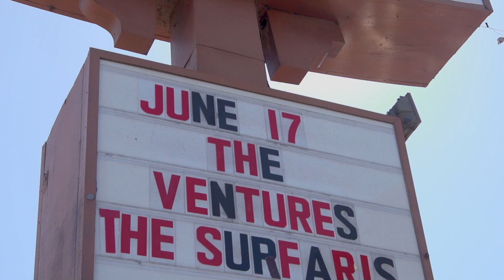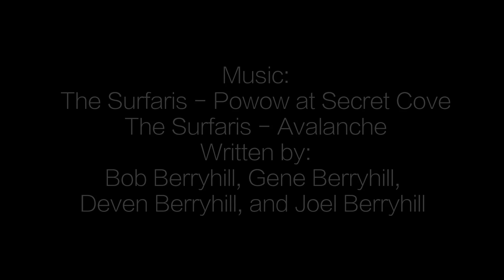Surf Music & Culture Featuring The Surfaris